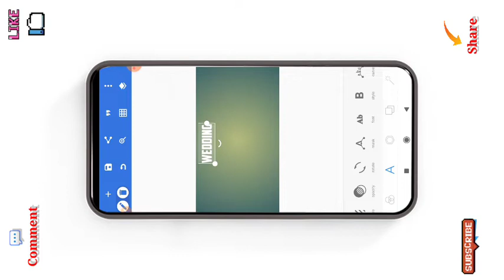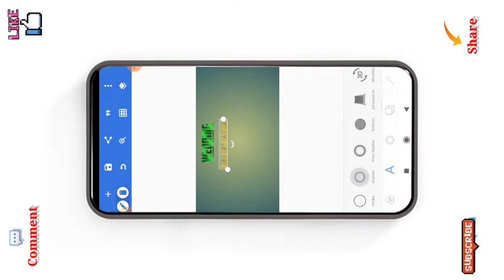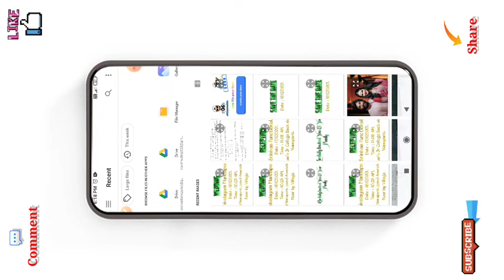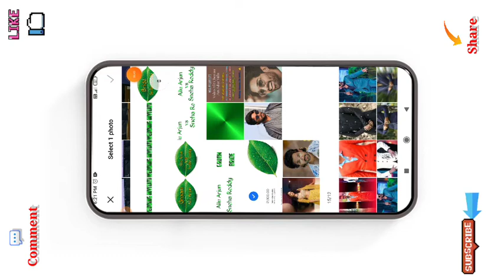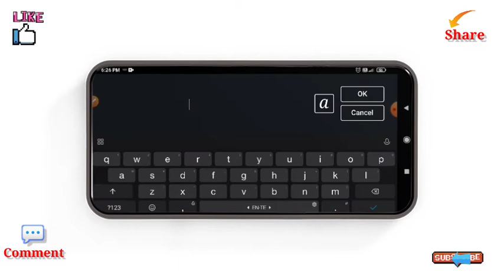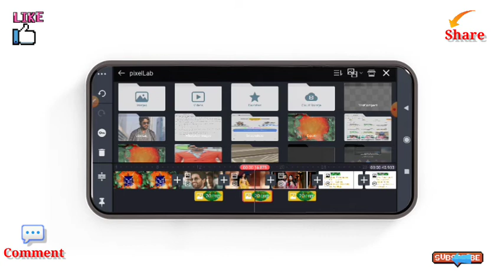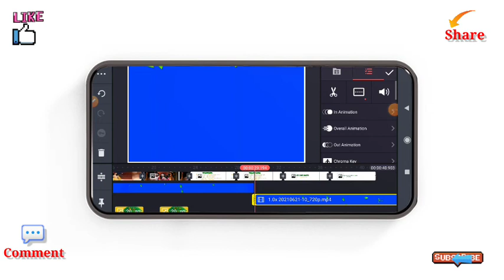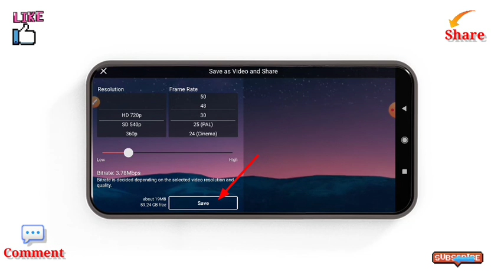😱Awesome Trending Very Beautiful Nature🌿 Wedding invitation & Royal✨ || How to Edit In Kinemaster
How to  Awesome Trending Very Beautiful Nature🌿🍃 wedding invitation || How to Edit In Kinemaster tutorial

♻️Pixellab Link. 🔗

Song Link🎶... 🔗